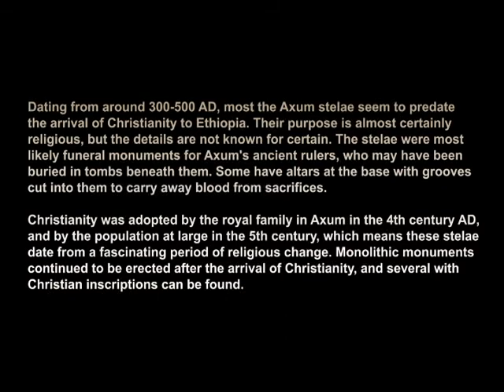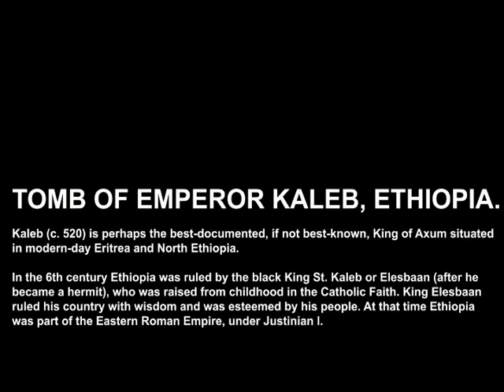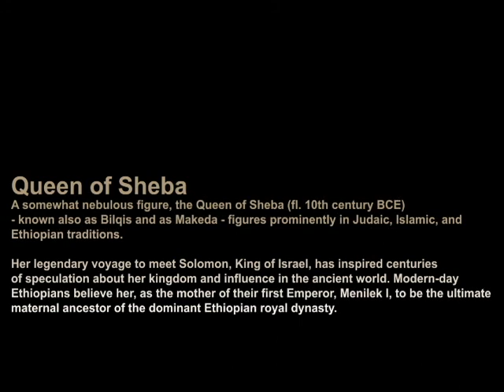ETHIOPIA, STELLEAS, TOMB OF KING KALEB, QUEEN SHEEBA, draft notes with a camera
SLAWEK - PHOTO GALLERY, you are invited to see the best, from the best, REFLECTIONS, one of a kind photography: just open gotoslawek.org.